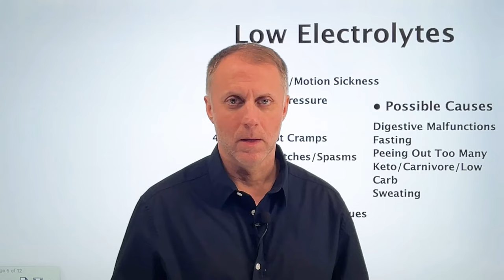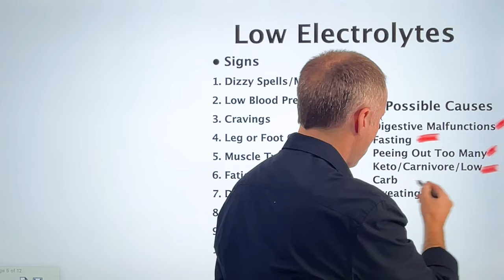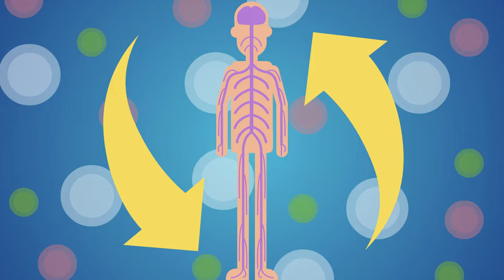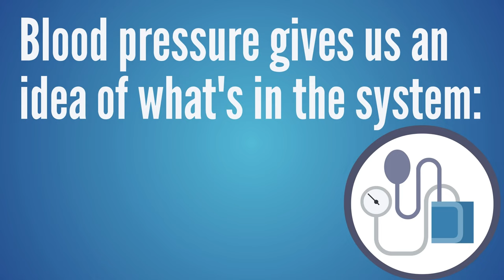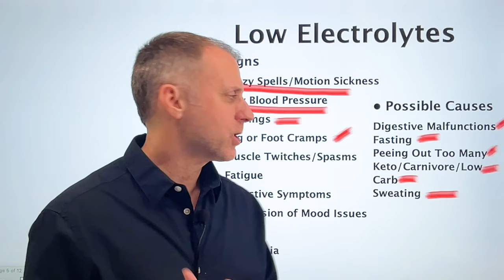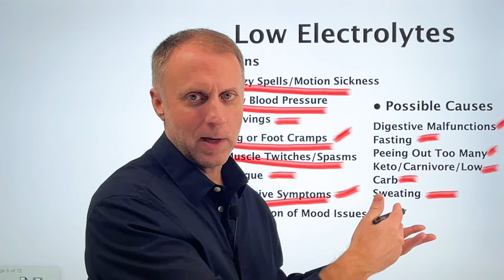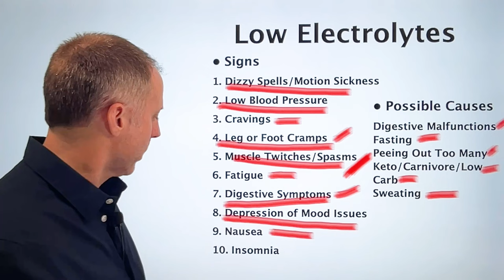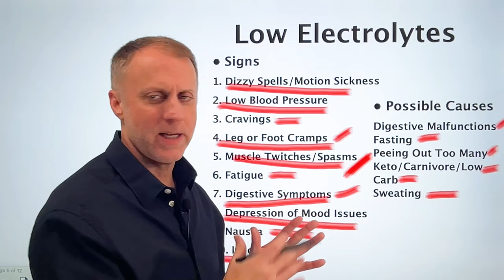10 Signs of Low Electrolytes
If you’re researching electrolytes like sodium,potassium,magnesium, and wondering if you are dealing with an electrolyte imbalance, or looking for the signs of electrolyte imbalance or electrolyte imbalance signs and symptoms, this video will help you understand 10 Signs of Low Electrolytes.

If you need more electrolytes, or you’re dealing with low minerals, it’s important to understand the low electrolyte symptoms and signs that your body may need more electrolytes. If you’re using a low care, keto or carnivore diet, your need to electrolytes could be even higher.